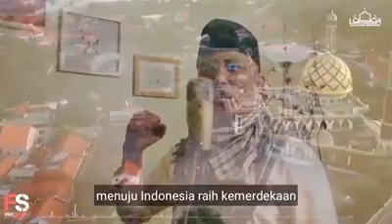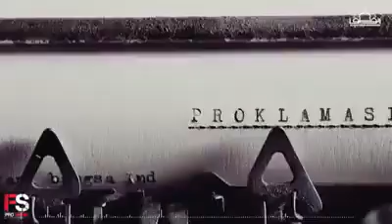penyejuk suasana panas